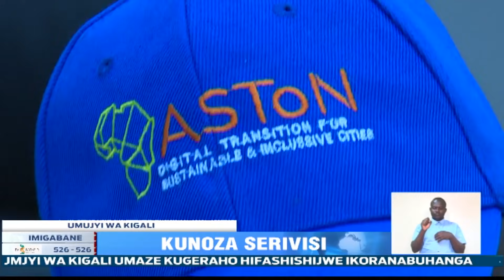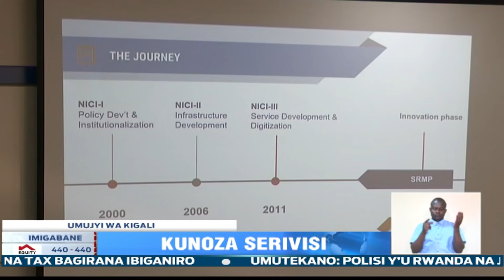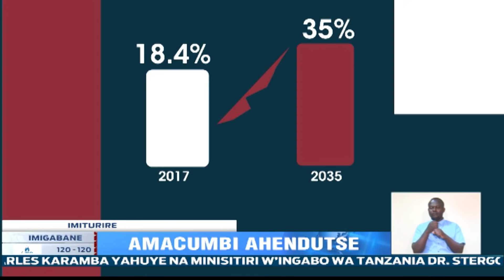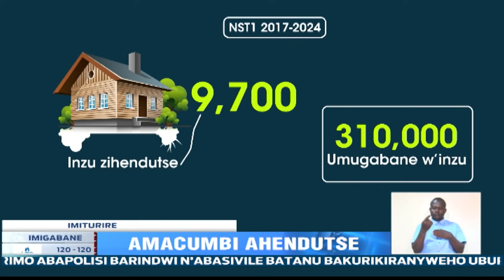Amakuru Arambuye: 03.11.2021